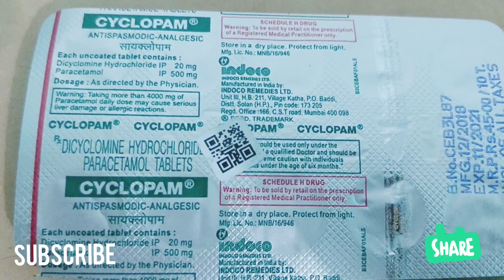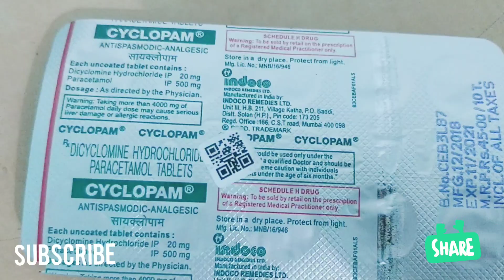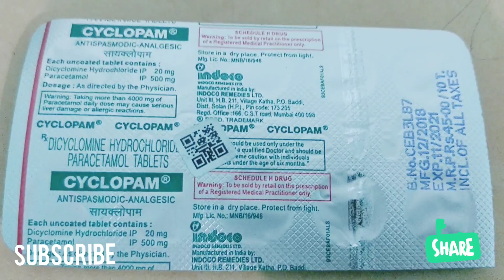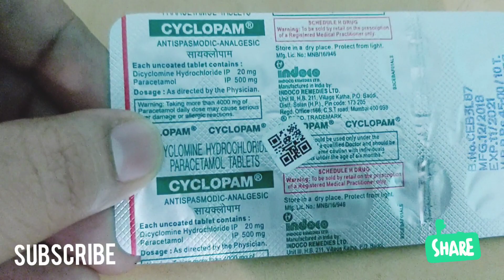हिन्दी में जानिए: cyclopam tablet stomach pain